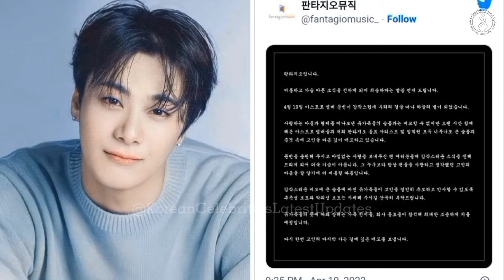Farewell Moonbin. Funeral procession and burial site was held in private today morning, April 22.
K-pop boy band group ASTRO's member MOONBIN suddenly passed away at the age of 26. He was found no life in his apartment on April 19 by his manager. Police reported that he took his own life. But still they will do autopsy for the exact cause of his passing. His funeral and burial was held privately.